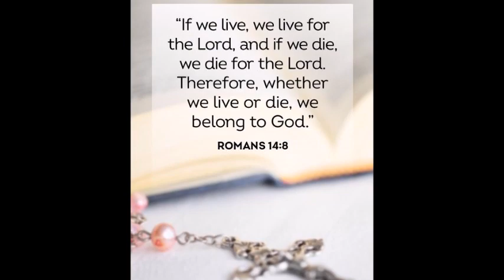A Special Tribute Presentation For Patricio M. Flores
Patrcio M. Flores